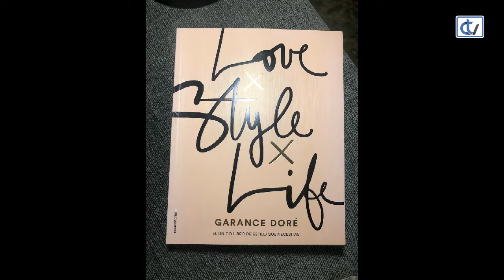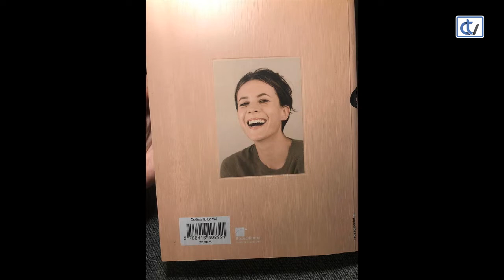Las Noches de Ana: Propósitos de año nuevo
Recuperamos el ritmo habitual del programa con las secciones habituales y la presentación de Luis Durán, entrenador personal, que cada semana nos ayudará a mantenernos en forma. Además, llenamos de color el armario, viajamos a Florencia, analizamos los estilismos de los Globos de Oro y repasamos las novedades del mundo del corazón.